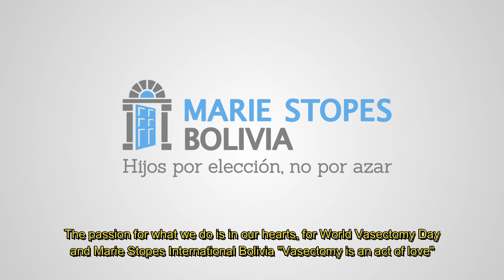VASECTOMÍA EN BOLIVIA - MARIE STOPES Y WORLD VASECTOMY DAY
Alianza estratégica entre Marie Stopes Bolivia y @WorldVasectomyDay  para capacitar a personal de salud en Vasectomía y así acortar necesidades insatisfechas, reducir el costo del servicio y llegar a todos los rincones de Bolivia con la vasectomía.